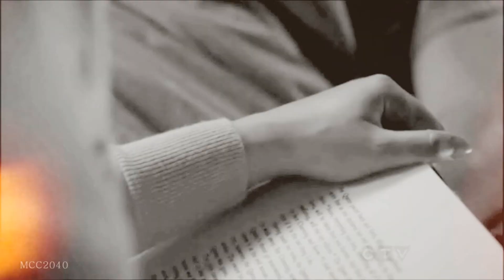Snow & Charming (Mary/David) | Eternal {Once Upon a Time}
"I guess if true love was easy...we'd all have it."

I love this show, and this pairing. That is all.
I went for emotion, not effect. So it's not insanely over edited, it's simple, and that's the way I wanted it to turn out. :)

Song- Eternal Flame
Artist- Brand X Music
TV Series- Once Upon a Time
Pairing- Snow White & Prince Charming / Mary Margaret Blanchard & David Nolan (previously John Doe)
Program- A very bitchy Sony Vegas 8

*Sorry for the shitty quality, I rendered it 3 times, but Vegas squashed it repeatedly.

**And the mistakes at the end, I need to go have a talk with Vegas.

Thanks to El for the clips.